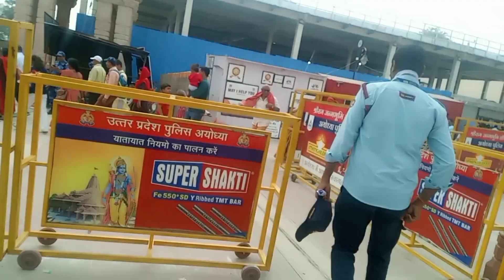क्या हुआ हम लोग के साथ अयोध्या में...🤔 जय श्री राम 🙏🙏 Part 2#YouTube#vlogs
क्या हुआ हम लोग के साथ अयोध्या में..🤔 जय श्री राम 🙏🙏